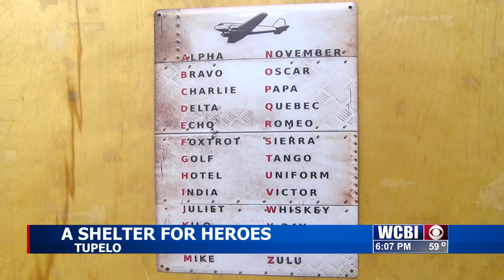Tupelo Salvation Army opens shelter for homeless veterans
For months, workers have been transforming the old Salvation Army men's dorm building into a shelter specifically for homeless veterans.